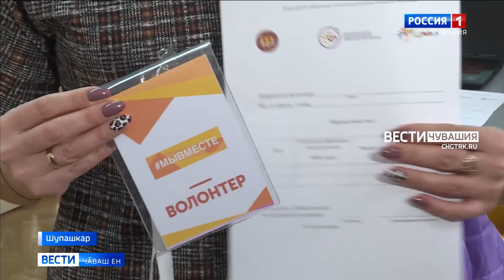Тухтӑрсемпе ват ҫынсене пулӑшакан волонтерсене хӑйсене те пулӑшу кирлӗ